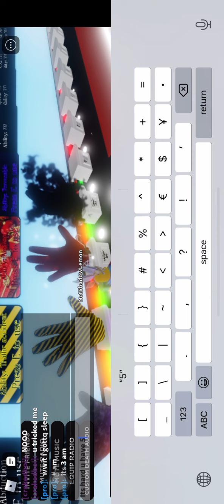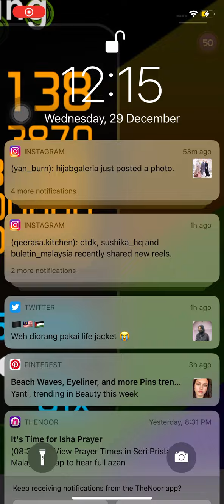Slap Battles)how to get phaser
Second tutorial ! Also this is tutorial channel